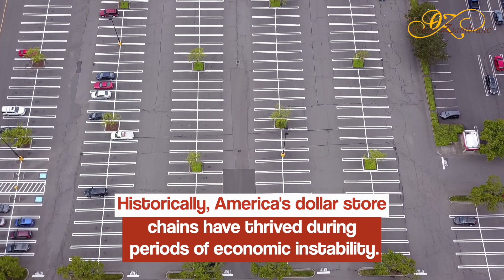What's behind the slowdown in sales? Even dollar stores are hurting as consumers get more cautious.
The Law Offices of Omar Zambrano, offering free consultations at , are committed to helping you navigate the path to debt elimination.

We are observing a concerning trend in the retail sector: a significant slowdown in sales. Even dollar stores, traditionally a refuge for budget-conscious consumers, are feeling the squeeze as shoppers become increasingly cautious.

Historically, America's dollar store chains have thrived during periods of economic instability. Their low-cost items have served as a lifeline for consumers tightening their belts in uncertain times.

However, the ongoing global recession of 2023 has created a unique set of challenges. The recession, marked by significant layoffs and a consistent rise in weekly unemployment claims, is causing a seismic shift in consumer behavior. Shoppers are moving away from discretionary purchases, such as non-essential goods and services, and focusing more on consumable goods, which are essential for daily living.

This shift is problematic for dollar stores, as consumable goods typically offer lower profit margins compared to discretionary items.

Dollar Tree, a prominent budget retail chain, is a prime example of these challenges. The company is grappling with rising product costs, increased instances of theft, and escalating distribution expenses. These factors are collectively leading to a squeeze on their profit margins, resulting in lower profits.

Adding to these challenges, Dollar Tree is still adjusting to a price increase implemented last year. The standard price for goods, which was traditionally set at one dollar, was raised to one dollar and twenty-five cents. Management believes this price hike has created a challenging environment for comparing same-store sales on a year-over-year basis. The products were cheaper a year ago, and this price increase may have deterred some of their cost-sensitive customers, thereby affecting their sales.

The global recession of 2023 and its associated job losses are having a profound impact on the retail sector. Even dollar stores, traditionally resilient in the face of economic uncertainty, are feeling the pressure. The shift in consumer behavior, coupled with internal challenges, is creating a tough environment for these stores. As we move forward, it will be interesting to see how these retailers adapt to these unprecedented circumstances.